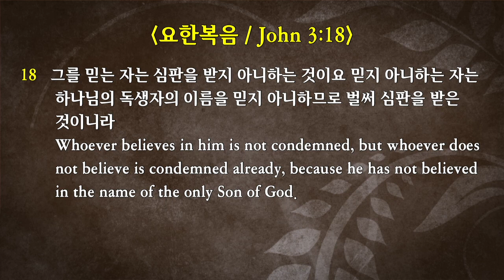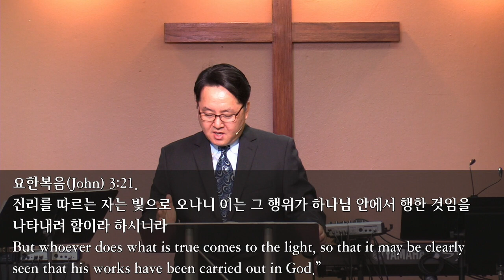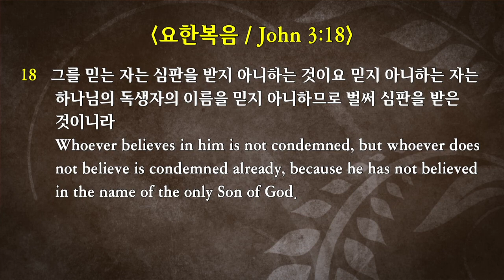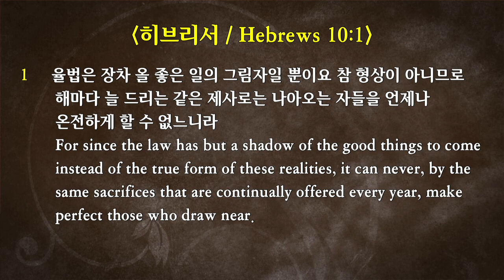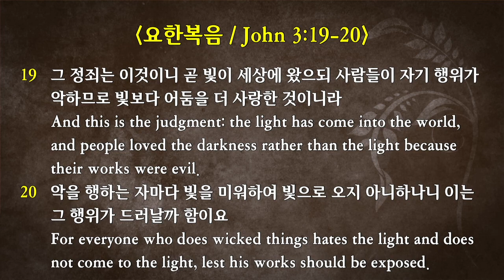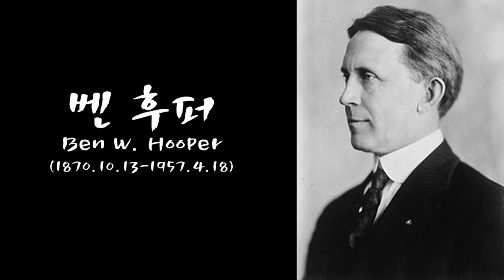2019-4-7 “예수님 시리즈 #3. 예수, 빛으로 오신 분” (요 3:16-21)